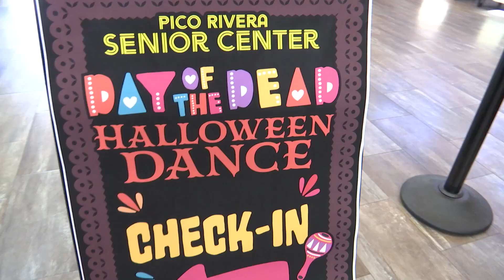Senior Center Halloween Dance 2023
Highlights from the Pico Rivera Senior Center's Halloween Dance!